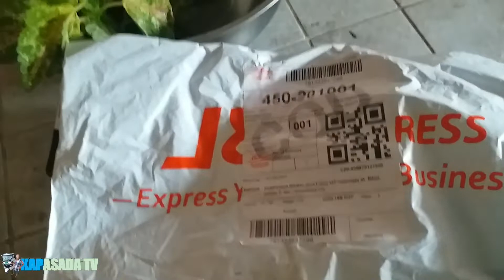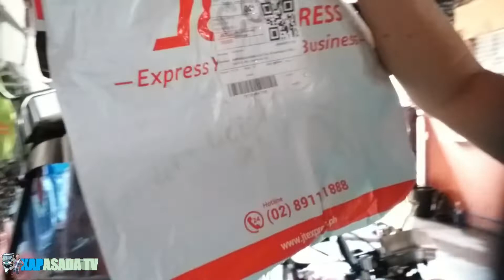MAYANA ARRIVED, KAPASADA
Si Kamisis very happy, dumating na ang Mayana cuttings nya, KAPASADA.